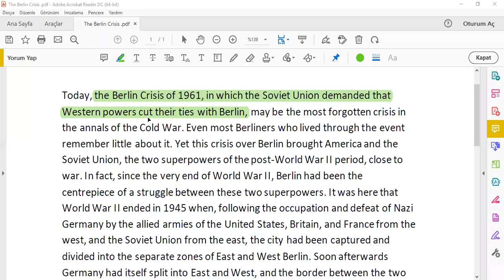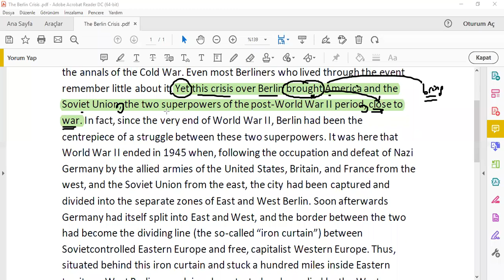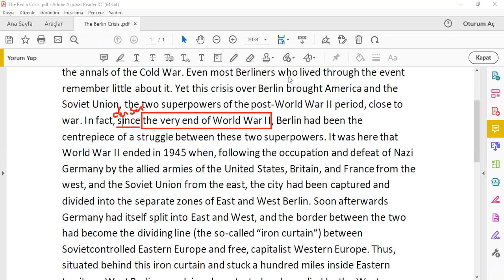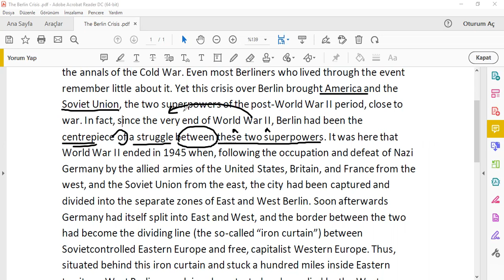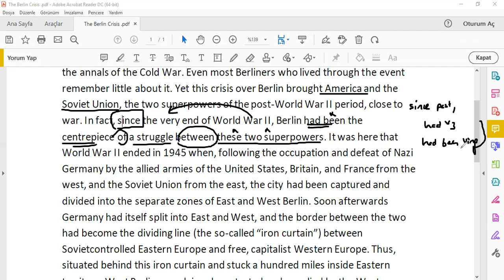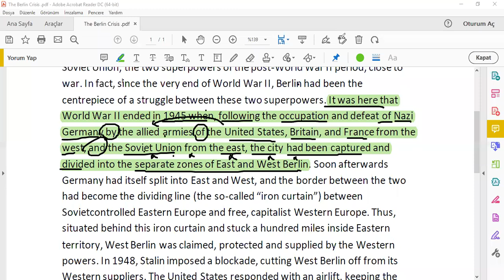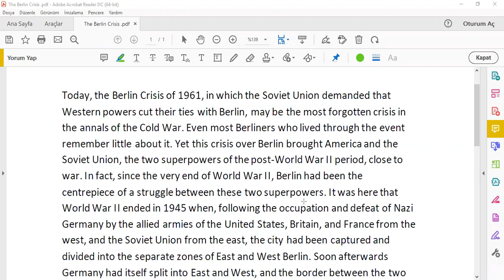İNGİLİZCE HER GÜNE 1 YENİ ÇEVİRİ I ECE HOCA- The Berlin Crisis